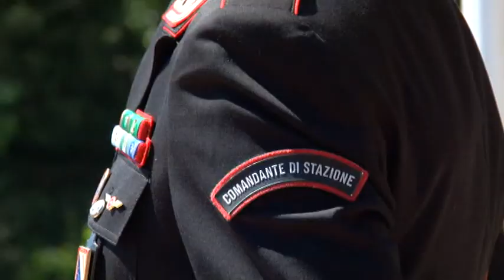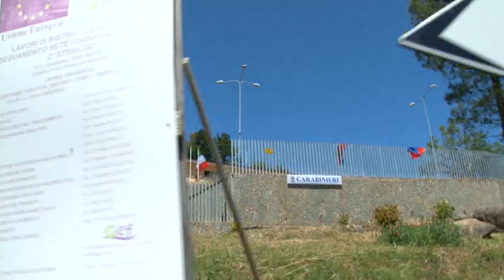MALTRATTAMENTI ACQUAVENA 23SETT